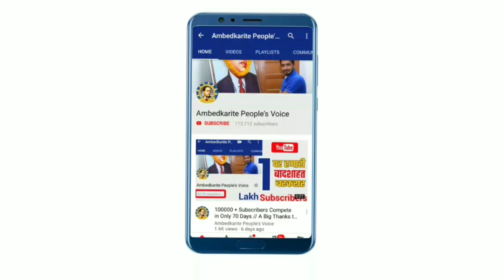अखिलेश यादव का झलका दर्द, बसपा गठबंधन से घर के लोग हारे || BSP | Mayawati | Akhilesh Yadav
हमसे जुड़े -